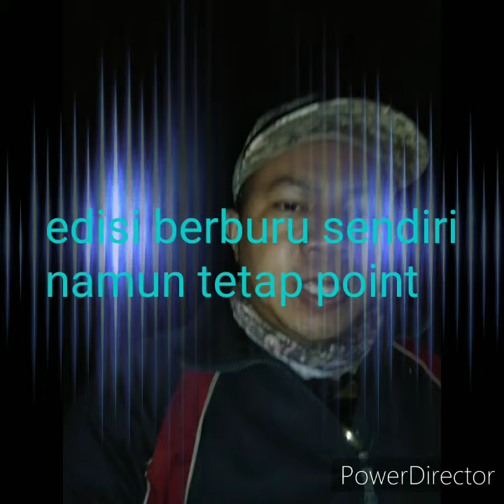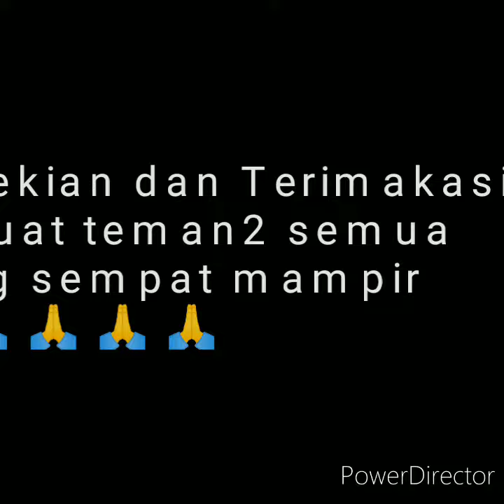Berburu celeng sendirian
Merupakan kegiatan yg saya lakukan untuk membantu para petani,utamanya petani sawit yg merasa resah dgn keberadaan hama babi yg merusak tanaman mereka